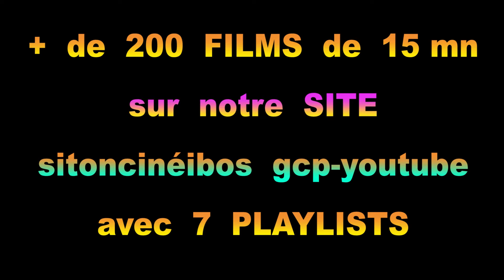1 FÊTE DU CIEL A AUCUN HAUTES PYRÉNÉES 20 MN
MONTGOLFIÈRES ET PARAPENTISTES A LA 3 ème FÊTE DU CIEL à AUCUN Village des Hautes-Pyrénées .